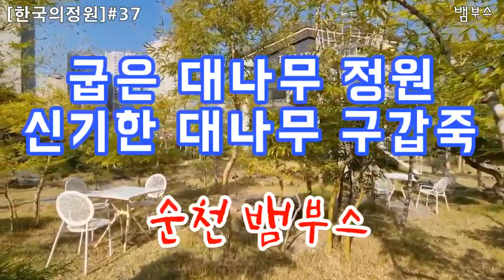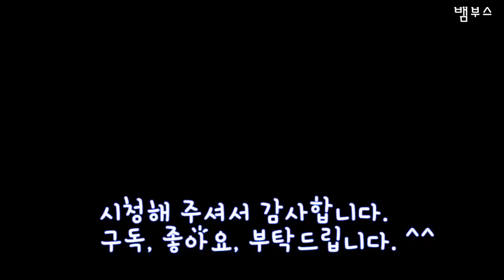굽은 대나무 정원, 신기한 대나무 구갑죽 정원, 순천 뱀부스, 정원 카페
[한국의정원#37, 순천 뱀부스 정원 카페
-  굽은 대나무 구갑죽 정원